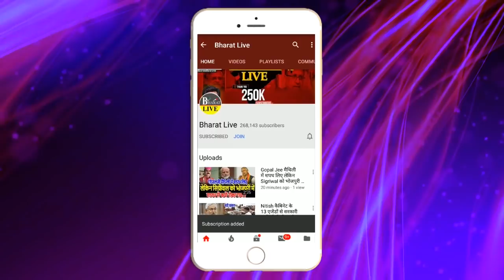Lalu का ऑफर LJP ने तोड़ी चुप्पी, कहा लालू को PM बनाना चाहती है!